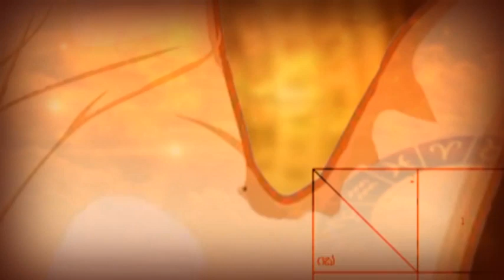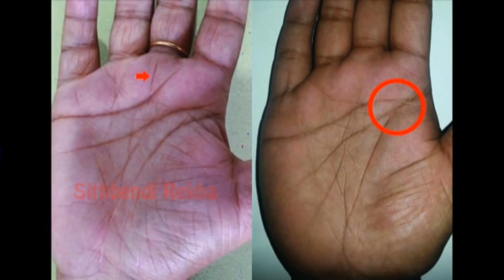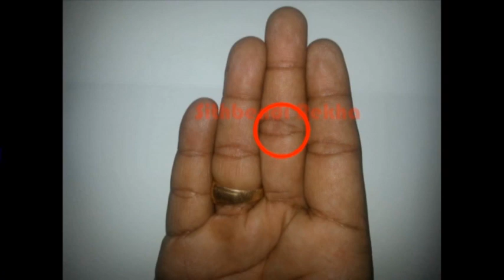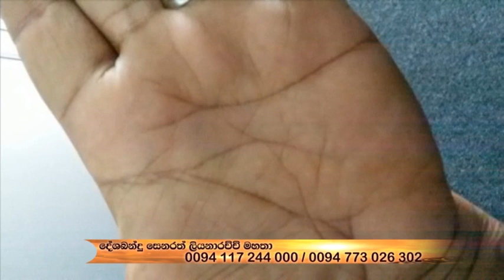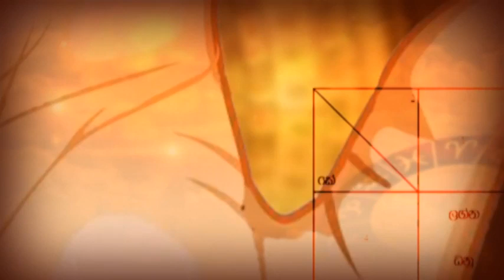Learning Palmistry and Astrology Part 02/30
In this video series, 30 videos will be uploaded. This is the second one. This video is also about introduction to Palmistry.
I am happy to answer at the earliest possible. Thank you.